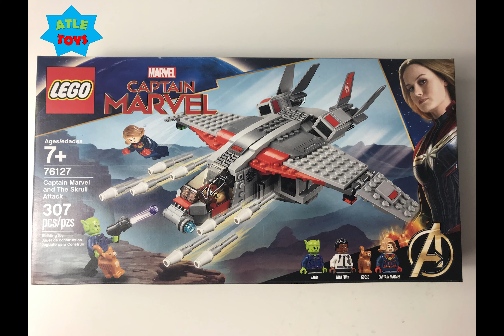All NEW! 2019 | Lego Marvel | Captain Marvel and Skull Attack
Lego Marvel
Captain Marvel and Skull Attack
Set 76127
307 pcs

Set includes four (4) minifigures:
Captain Marvel
Nick Fury
Talos
Goose (Cat)

Time Lapse
Normal Build Time: 1-2 hours
Retail Price: $29.99 (US)